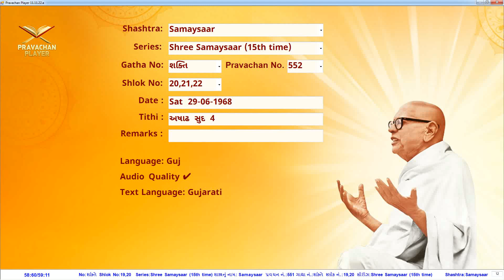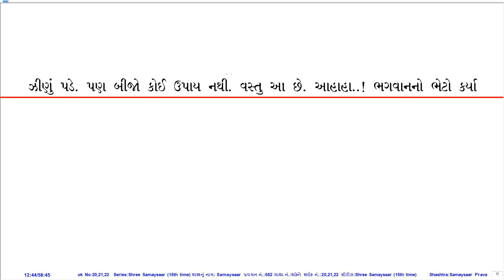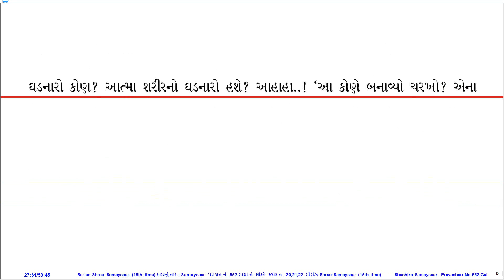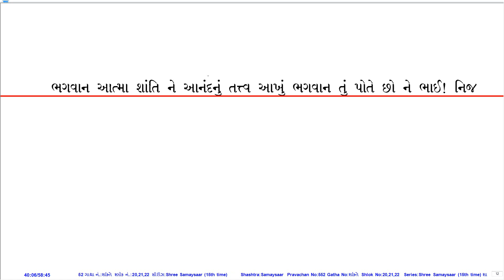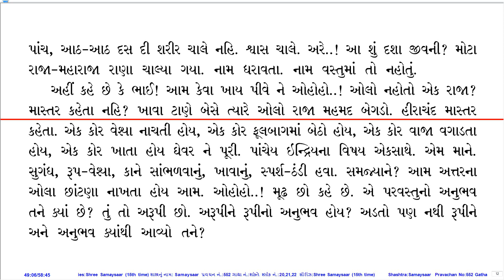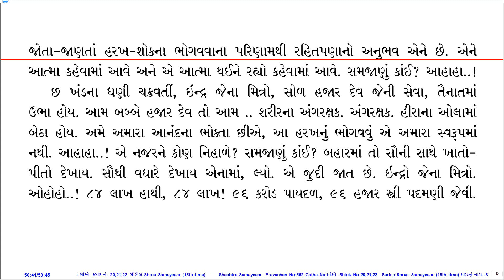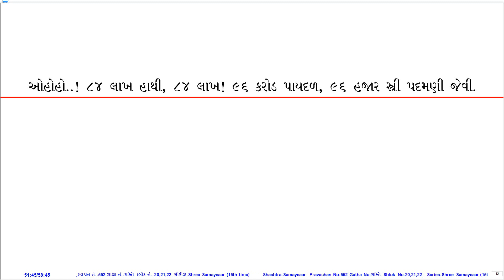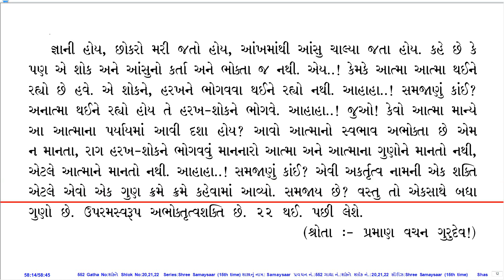Prav. No. 552 on Sh. Samaysaar (15th Time Series) by Pu. KahanGurudevshree With Gujarati PDF.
Pravachan Details:
Prav. No.: 552
Shastra (Series): Sh. Samaysaar (15th Time Series)
Prav. On: શક્તિ
Shakti No.: 20,21,22
Lang.: Guj.
Day, Date: Sat, 29-Jun-68
Tithi: Ashadhh Sud 4
Quality: Ok
PDF Lang.: Guj.